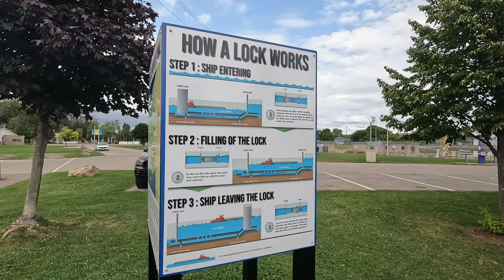BRAND NEW SHIP - Federal Thunder Bay, Welland Canal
**DRONE FOOTAGE ABOVE BIG SHIP ENTERING CANAL LOCK**

I am back down at Lock 8 of the Welland Canal in Port Colborne for this video, and my feet are back on dry land.
Today, I was filming FedNav's Federal Thunder Bay entering and exiting lock 8. Drone footage, time lapse and regular video.
There was one problem with the video, at the end of the video I filmed the ship going under Clarence Bridge and the microphone stopped working on the camera.
With it being nice footage, i kept it in the video and just added music.

Drone: DJI

56QF9MLSS08GVNVA
Vapor - echowave
HTCE3CJ4NTYXTNIC